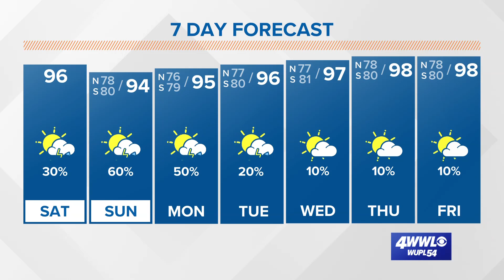Saturday Morning Tropical Update: Subtropical Storm Don meanders in the Atlantic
Meteorologist Alexa Trischler says there are no tropical concerns expected over the next week.